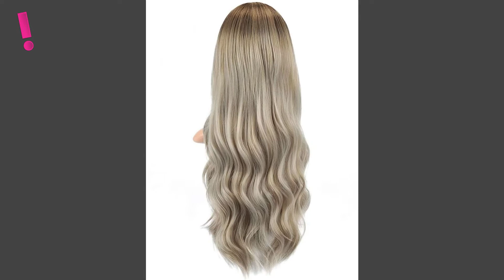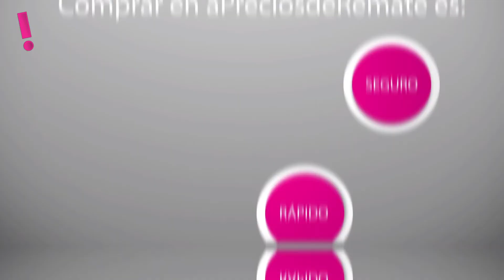✨ Peluca Balayage Cosplay Degradé Kanekalon 60cm Uso Diario - aPreciosdeRemate ‼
☝ Enlace de Oferta para Compra ☝

Peluca Balayage Cosplay Degrade Kanekalon 60cm Uso Diario
🛍 Sorprende a tus amigos con esta sensacional Oferta...

Contenido: una (1) peluca bicolor
Material: kanekalon
Largo: 60cm
Peso: 253 gramos
Talla única Ajustable que se adapta a la cabeza de la mayoría de las personas
Material termoestable conocido como "fibra de resistencia a altas temperaturas"
Puede encresparse o alisarse a una temperatura de 120 grados Celsius.
Tamaño ajustable, no se requieren alfileres ni cinta adhesiva.
La circunferencia máxima: Aproximadamente 20 ~ 21 pulgadas / 51 ~ 53 cm (existe un error normal de 1 ~ 2 cm).
Usos: Apta para lavar en agua fría a mano, peinar, usar en fiestas como para uso diario, planchar y rizar a altas temperaturas.
Distribuidor autorizado: Claudia Rivas E-Shop aPreciosdeRemate.
Descripción: Cambiar la cabeza durante una noche, ahora es posible con estas pelucas de múltiples colores y formas, novedosos estilos y colores todo ello a un precio muy asequible.
Estas pelucas bicolor te ayudan a crear un aspecto distintivo ideal para los disfraces o caracterización de personajes manga y anime japonés así como de dollys, barbies y caracterización cosplay garantizando diversión en el día de San Patricio, Halloween, fiestas temáticas de cosplay, bodas, bailes de graduación, salidas nocturnas y cualquier otra ocasión.
Esta Peluca no está diseñada para el teñido debido a que no hay escamas de cabello para mantener el color durante mucho tiempo y los enjuagues con crema para el cabello no se pueden lavar dentro del casquillo de la peluca.
Pasos para utilizar la peluca:
Peina suavemente con un peine especializado para pelucas.
Fija el casquillo de la peluca con la hebilla tipo bra.
Aplica spray (laca de fijación) o solución de cuidado y estilo al pelo de la peluca en tu favor.
Limpieza y cuidado de la peluca:
Primero alisa la peluca, coloca un poco de champú en agua fría, y luego sumerge la peluca en el agua y déjala en remojo durante 5-10 minutos.
Presiona suavemente para lavar, luego enjuaga bien con agua.
Seca con una toalla después deje secar naturalmente, puedes rociar un poco de solución de cuidado.
El color puede variar de acuerdo con la configuración de color de la pantalla de tu dispositivo.
Ideal como complemento de tu disfraz para ir de Fiesta a Discotecas, Casas particulares o Restaurantes y ayudar a crear un ambiente de Fiesta de Halloween.
Jugando con los artículos que complementan los disfraces puede llegar a una caracterización asombrosa.
Empieza por las pelucas Halloween y continúe su personalización del disfraz.
Disponemos de un amplio catálogo de pelucas Halloween para una gran cantidad de disfraces.
Si desea completar su disfraz de Halloween con pelucas relativas a cualquier motivo le ofrecemos la oportunidad de adquirirlas.
Para caracterizarse mejor a Precios de Remate también tiene otras secciones como Accesorios para Disfraces o Maquillajes

 aPreciosdeRemate ❕
 tu tienda en internet